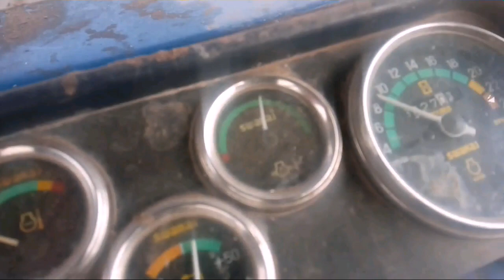Swaraj 744 FE / Urad Bal machine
1 hour -1000Rs